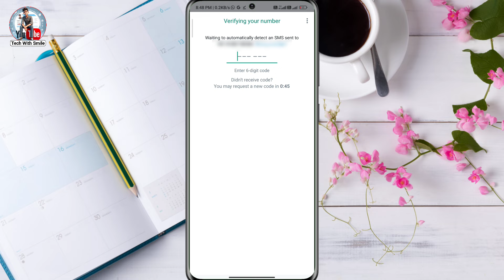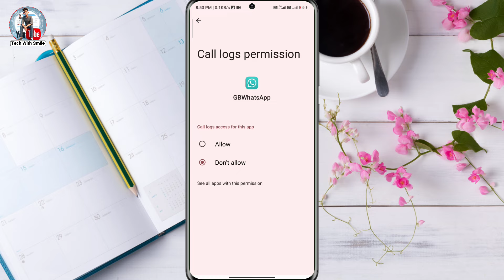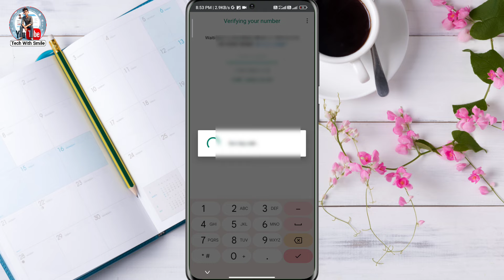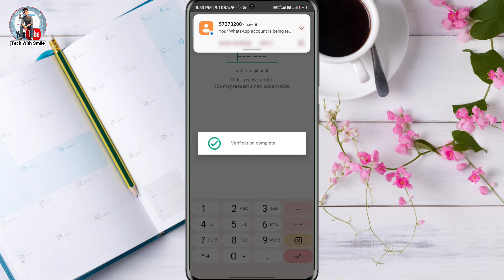Whatsapp OTP verification code problem solution | whatsapp OTP verification code not received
Dosto agar aap whatsapp par apna registration kar rhe hai lekin aapke mobile par OTP nahi aa rha hai aur aapke mobile pe 1 hour waiting problem dikha rha hai lekin kuch solution nahi mil pa rha hai to is video ko last Tak dekhiyega isme Maine iska solution kya hai uska step by step tarika bataya hu.

whatsapp verification code problem 2024 whatsapp otp verification code problem solution whatsapp otp verification code not coming whatsapp verification code problem
whatsapp par otp nahi aa rha hai
whatsapp par code nahi aa rha hai
whatsapp otp not receive
whatsapp otp verification code nahi aa rha hai how to solve whatsapp otp problem
whatsapp verify kaise kare
whatsapp verification code problem 1 hour whatsapp otp nhi aa rha h
2024